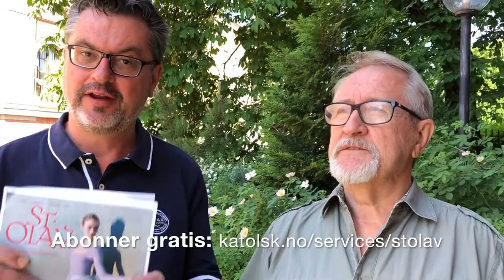St. Olav kirkeblad nr. II 2018